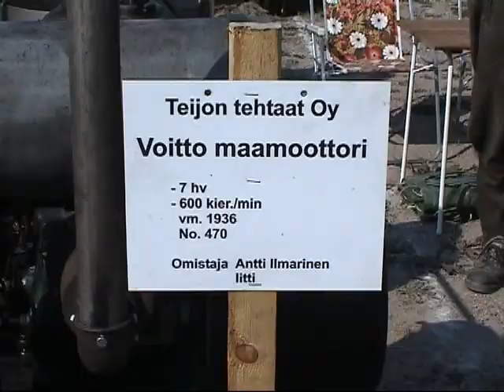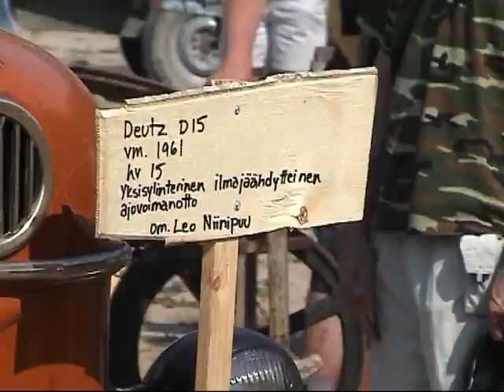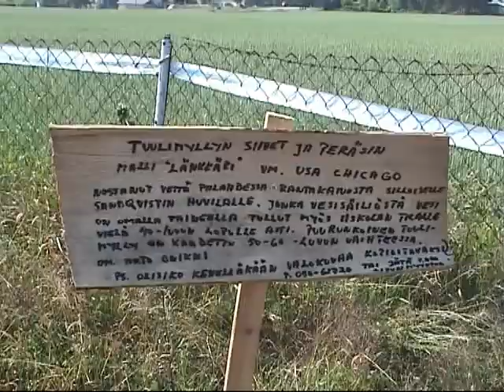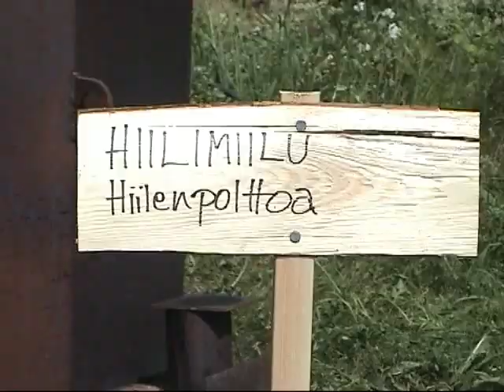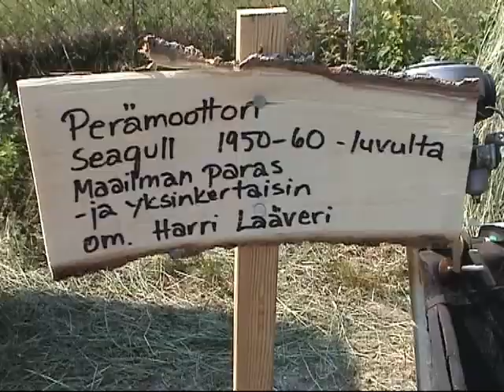Vanhat koneet vuolenkoski 2006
Vanhoja koneita oli nähtävänä Vuolenkoskella 8.7.2006. Maamoottoreita, maatalouskoneita, viljanpuintia, kotieläiniä, traktoreita ym.